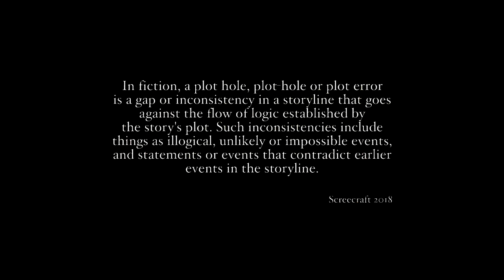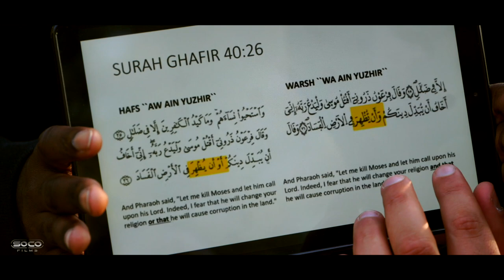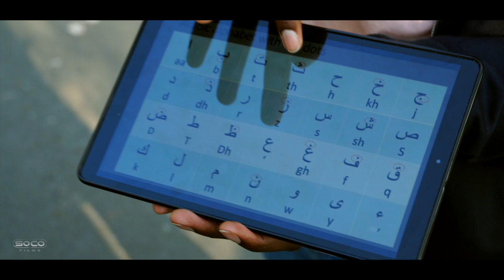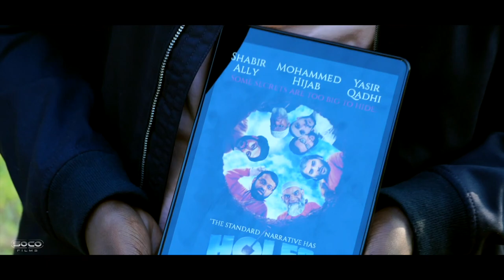Holes in the standard narrative (Revisited) | ft. Bob, Paperboy, Hatun | Speakers Corner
:::::: Topic Highlights::::::  Different Arabic Qurans. Holes in the standard narrative.